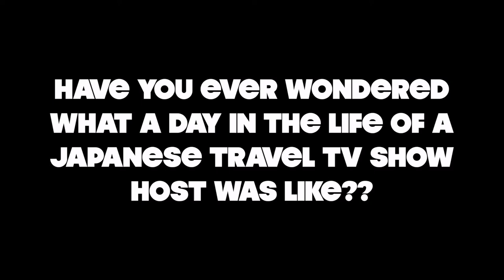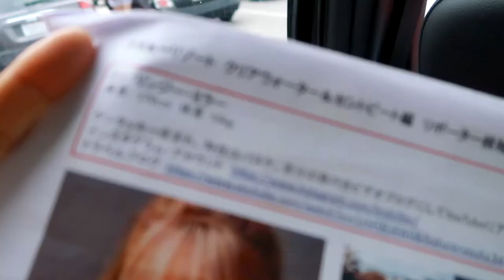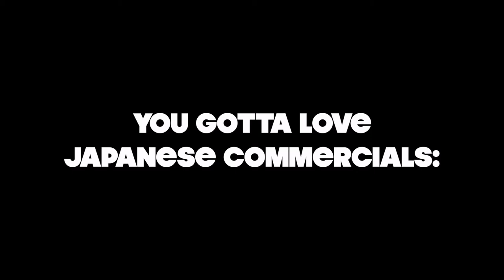Hosting A Japanese Travel TV Show Vlog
So there I was... Hosting a travel TV show for Japan!!! Making my Asian fam proud! Watch the vlog now!!

♫Music featured:
YouTube Silent Partner
Sugar Zone

Bike Rides

YouTube Silent Partner
Soldier On

YouTube Silent Partner
Beach Front Property

Dock Rock

Ethan Meixsell
Battleground